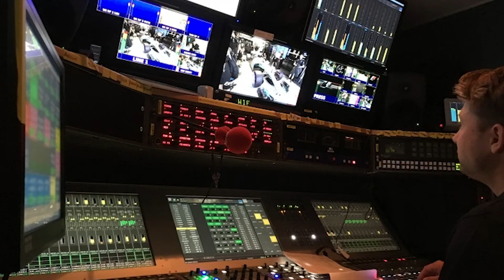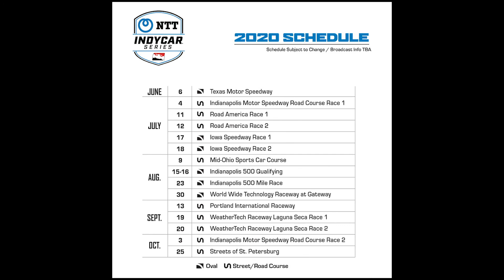Quick F1 2020 season update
The 2020 Formula 1 season is about to start!!! Here's an update on all the F1 team moves and drama that happened while the season was on pause. Also find out the changes this year that will affect the season.